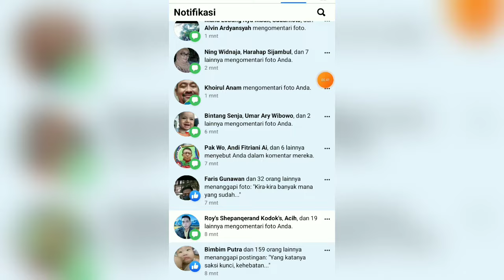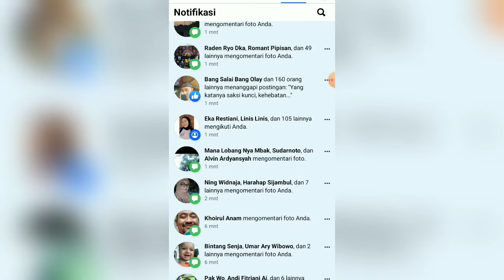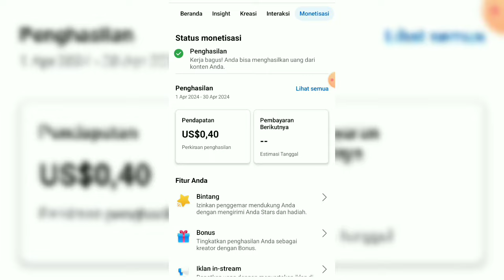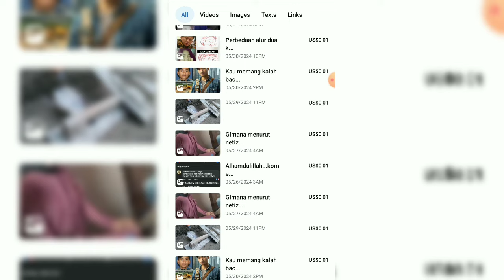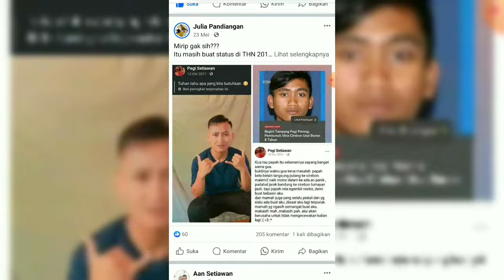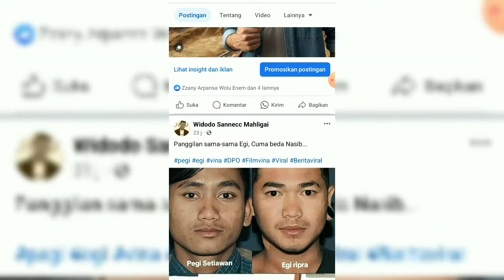Tanda-tanda konten facebook sedang fyp